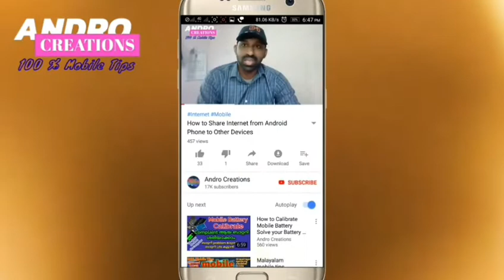Xiaomi Redmi Y3 Review Specification and Price (Malayalam)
Xiaomi Redmi Y3 Review Specification and Price Explain this Video